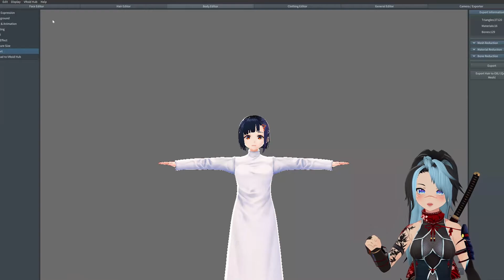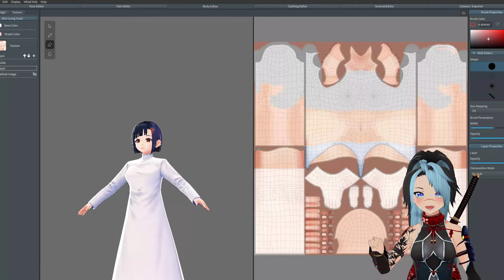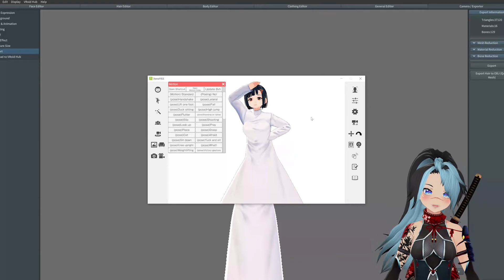How to Fix Skin Clipping | VROIDSTUDIO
How to get rid of skin clipping through your clothing!

⭐ I am OPEN for vtuber commissions. Details & contact here - ninjadee.carrd.co

Kou Takahashi - wait i need to grab something
koutakahashi.carrd.co